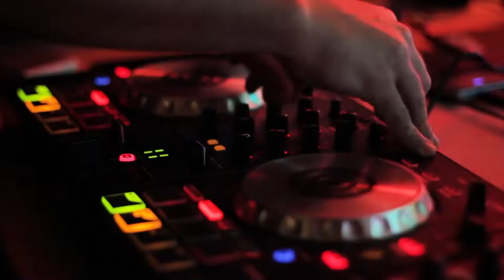rios'off on me by Oleg Ryaskov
Music video for virtual vocal&music Rios'off  - "On me" by Oleg Ryaskov